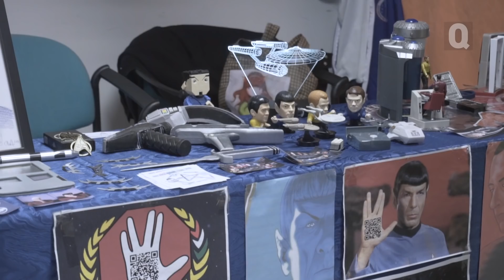Magyar cosplayerek a szakma rejtelmeiről - Hungarocon 2018